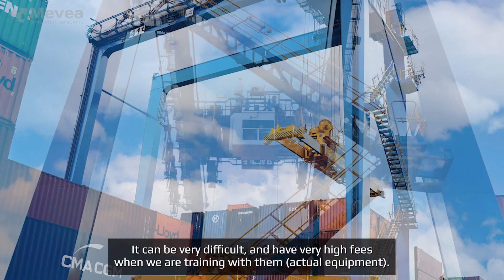TPG Elevates Operator Training with Mevea Simulators (Mr Josué Mena)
Terminal Portuario de Guayaquil (TPG), part of Hanseatic Global Terminals and one of Ecuador’s leading container terminals, has significantly strengthened its operator development program with Mevea’s high-fidelity training simulators. By integrating the Mevea Pro 5 and Pro 8 systems into their daily routines, TPG has improved safety, reduced the use of critical resources, and accelerated operator readiness—all without interrupting terminal operations and, even better, further optimizing equipment usage for production purposes.